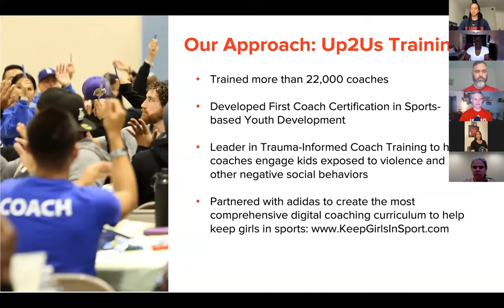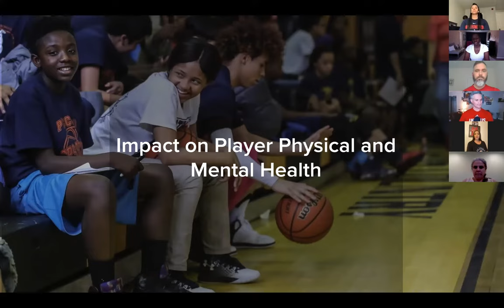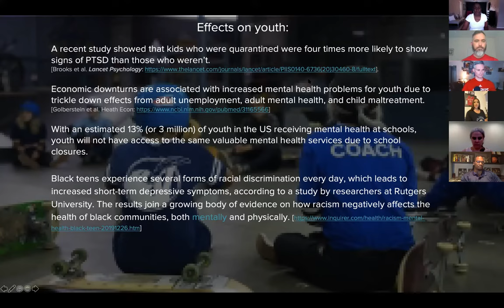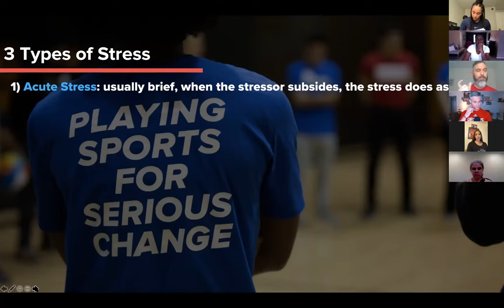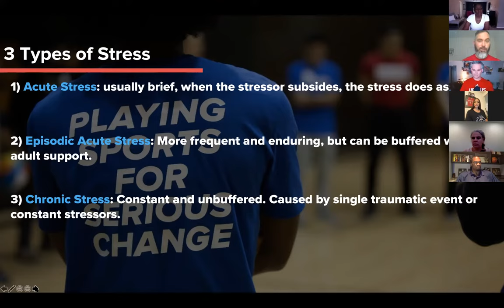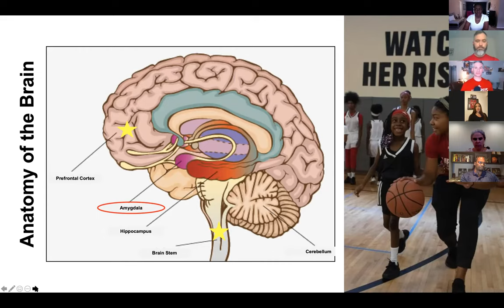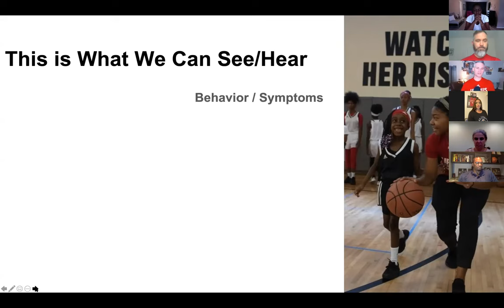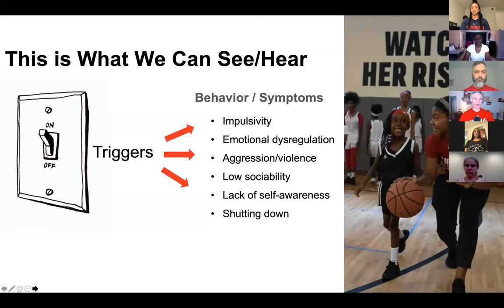A Crucial Conversation: Helping Our Young Athletes Cope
The events of this past spring have brought a high level of anxiety for our young athletes. As we anticipate the slow return of youth sports, how can we help our kids prepare for a changed world – on and off the court?  What roles should youth coaches and leagues play in helping guide their players through this time?  Where do we go from here? How can youth sports be used as a vehicle for social change?

Our terrific panel tackles these questions and so much more.  This special event will also feature a presentation from Up2Us Sports, the nationwide leader in engaging, training and supporting sports coaches to serve as mentors and role models to youth living in some of America's most underserved communities.

Filmed on June 19, 2020 - A Crucial Conversation debuts on Wednesday June 24 at 11:00 A.M.